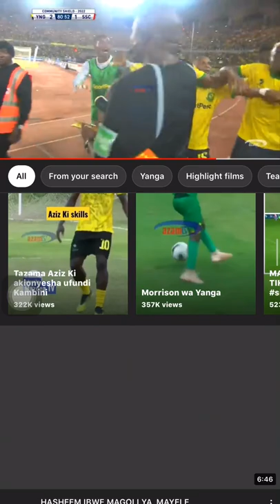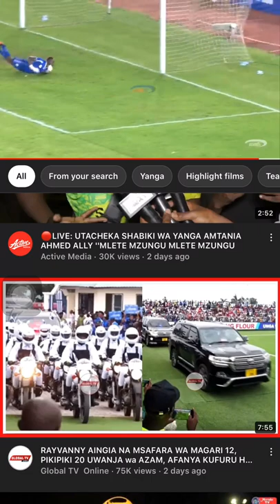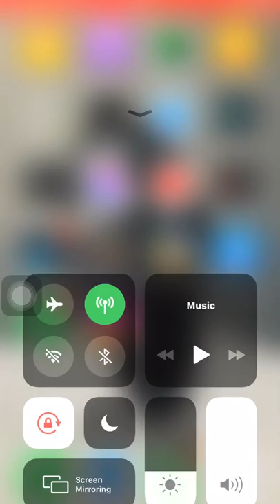Angari magori ariyo funga mayere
Angaria magpie ariyo funga  mayere